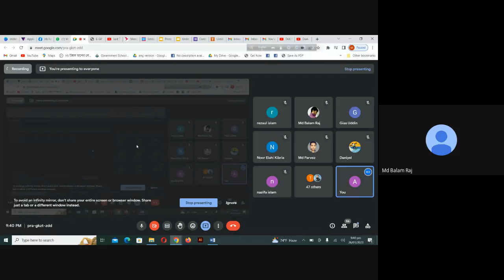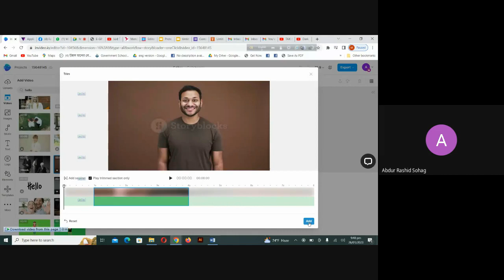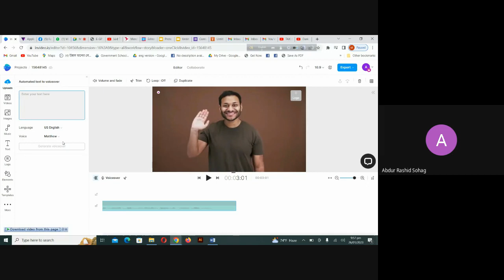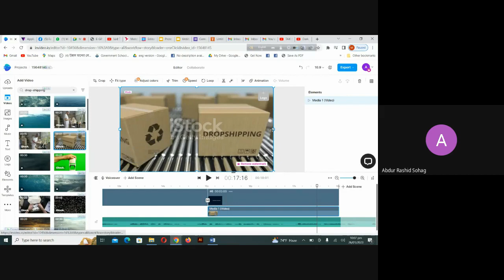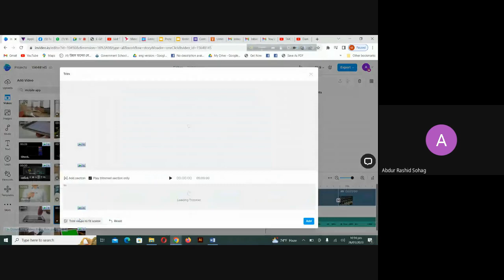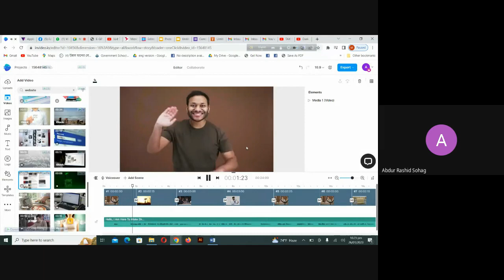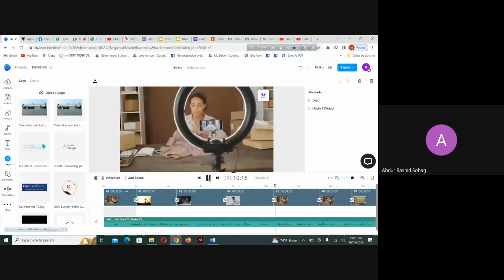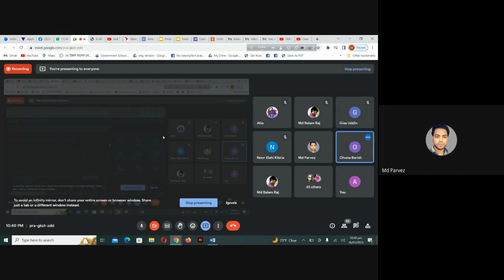Magic Video Making Course Class 03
Magic Vedio Making কোর্সটি  বিনা টাকায় ২৫০ জন মানুষকে লাইভ ক্লাস আকারে শেখানো হয়েছে  ।
🗣আসন্ন ফ্রি কোর্স গুলোর আপডেট পেতে জয়েন করুন আমাদের ফেসবুক গ্রুপে